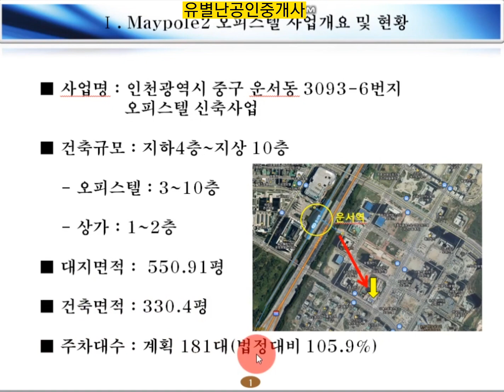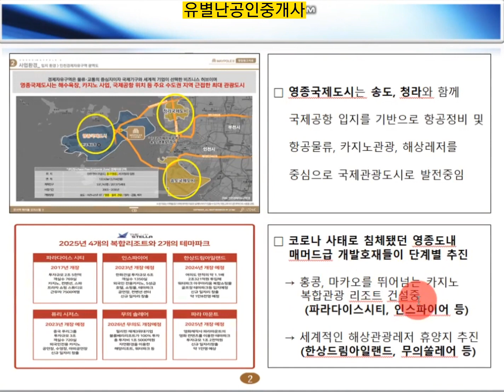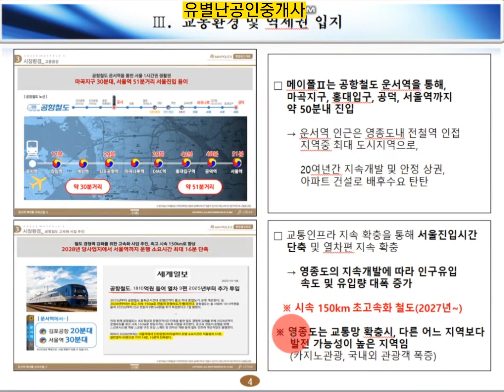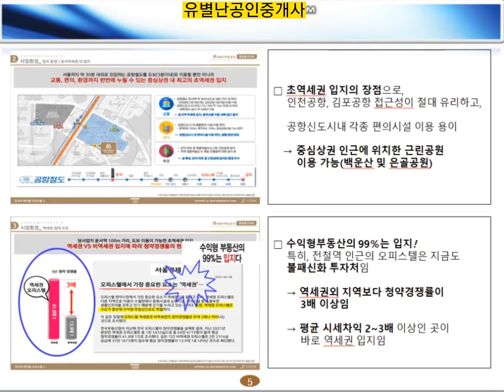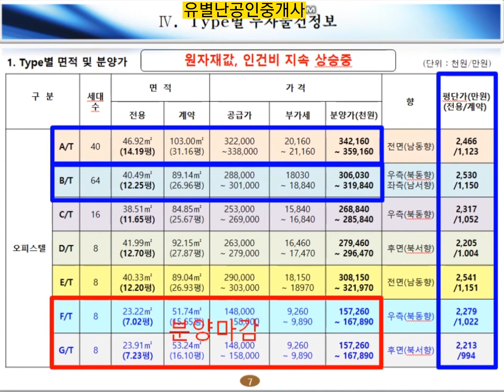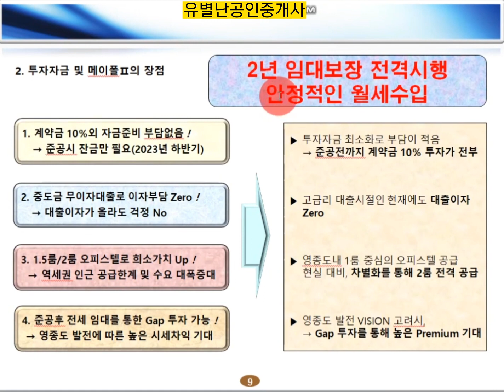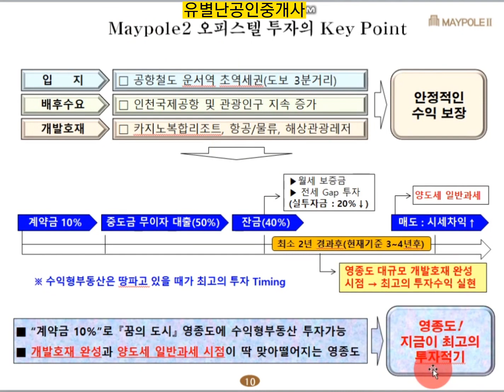꿈의 도시 영종도에 초대합니다. Maypole2 오피스텔 분양!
영종도의 개발호재들이 마무리되는 3~4년후 꿈의 도시가 될 영종도. 소자본으로 높은 시세차익이 기대되는 영종도 운서역 초역세권 오피스텔 메이폴2♡♡♡ 절찬리 분양중